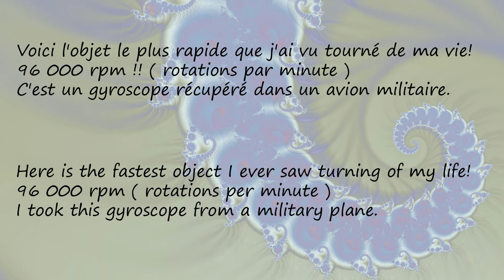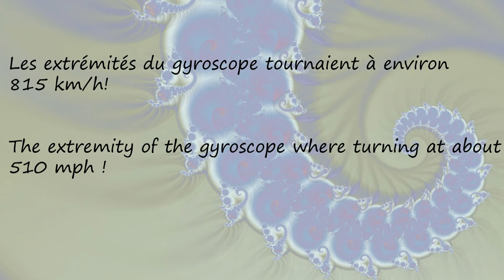96 000 RPM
Moi qui s'amuse a faire tourner un gyroscope le plus rapidement possible. pour le plaisir!